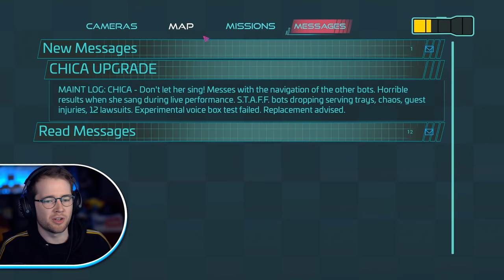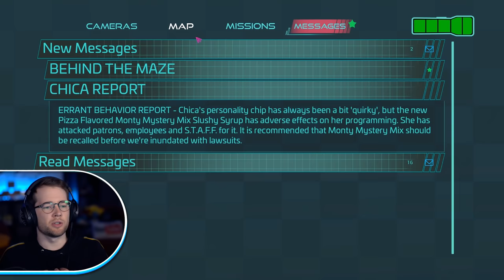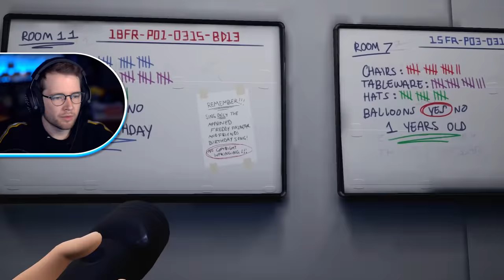I DESTROYED an Animatronic! (FNAF Security Breach Part 4)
Five Nights at Freddy's: Security Breach (FNAF Security Breach)

Edited by: DanTDM